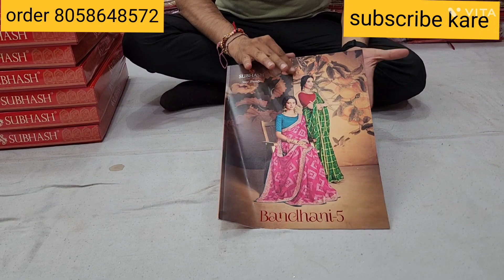subhash brand ki # letest catlog Bandhani-5 new arrival to wholesale